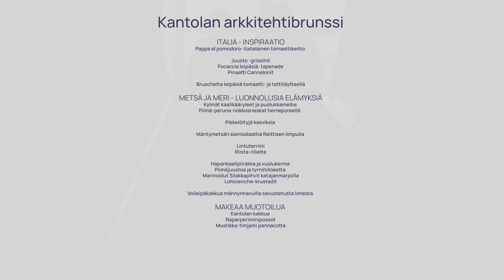Kantola Architektenbrunch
Der Architektenbrunch ist angerichtet. Inspiriert durch Alvar und Aino Aalto und die Architektur von Sunila.

Der Brunch wird in Kantola angerichtet, im Haus von Lauri Kanto, ehemals Direktor von Sunila.

Willkommen im inspirierenden Milieu von Kantola in Sunila.